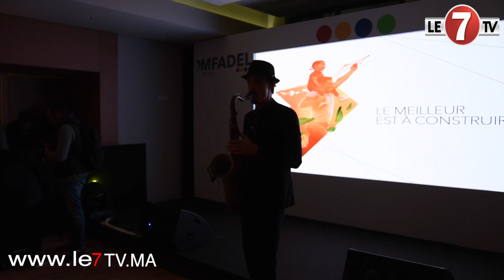أبرز ما جاء في حفل تقديم المشاريع الجديدة لـ"مجموعة لمفضل العقارية"